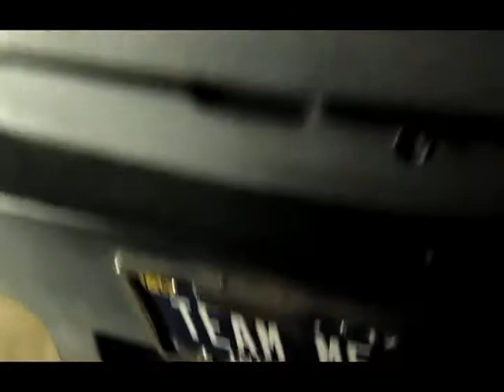Civic Update / DB Drive Build Pt 1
Well here's the beginning people. Comes with a special tip just from me ;)